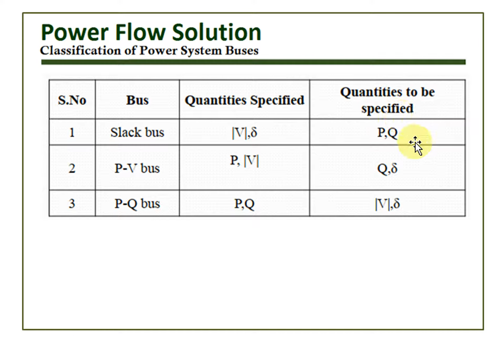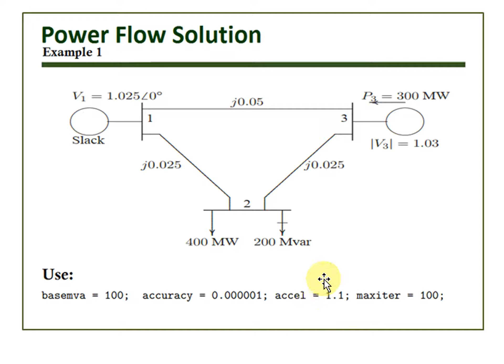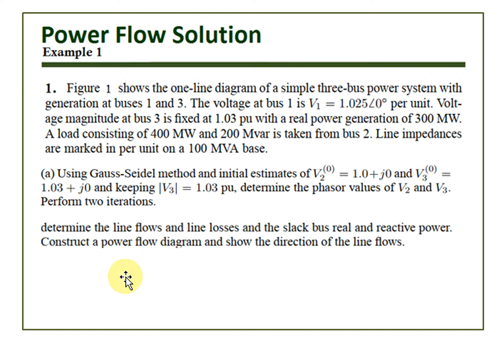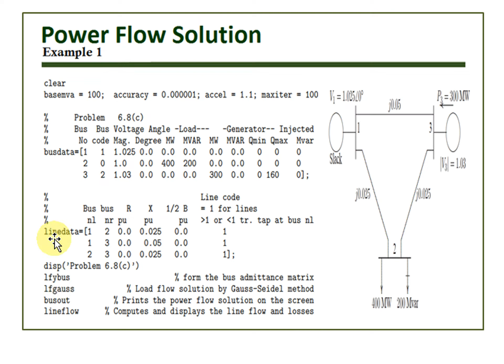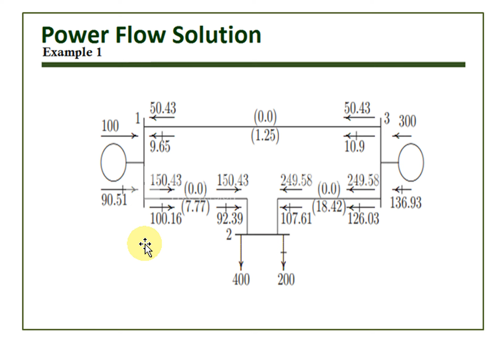Power Flow Analysis - Gauss-Seidel Method - V2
Matlab
Power Flow programs
Gauss-Seidel Method
Palestine Technical University Kadoorie
Tareq Foqha